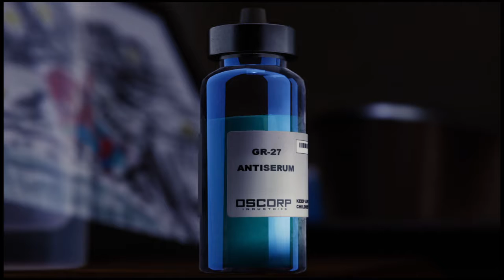Marvel's Spider-Man (PS4)- Part 23 THE END!!!